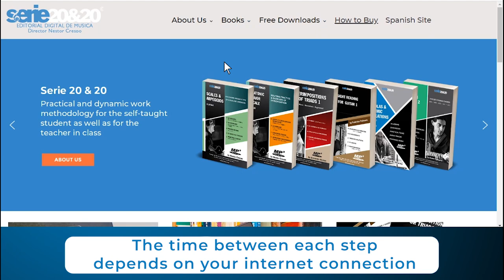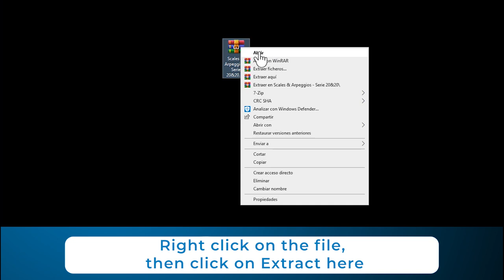HOW TO BUY THE BOOKS - Music E-book Publisher Serie20&20 - Director: Néstor Crespo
Video Tutorial: How to buy books from Series 20 and 20 - Digital Music Publishing

Original Music: Ama y Sofi ( by Armando Alonso)
Video Editor: Tomás Lidejover